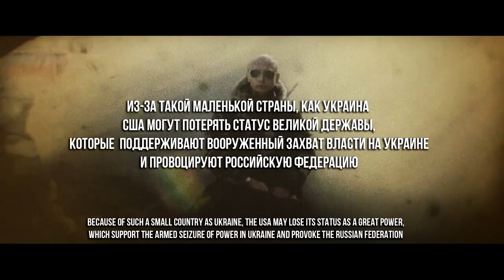Not to anger «the Russian bear» What will happen if you believe the USA